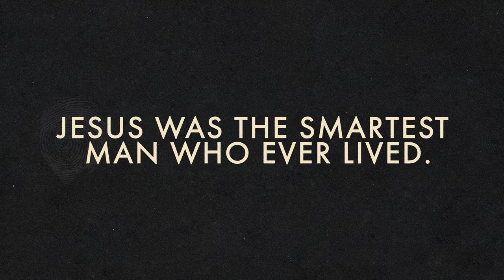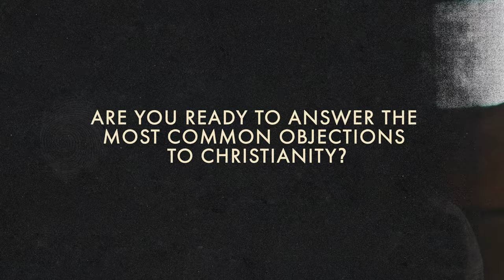Quick Shots with J. Warner Wallace | Official Trailer | RightNow Media 2020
"Who created God?"
"Did the resurrection really happen?"
"Can you trust the Bible even if it was written by humans?" All of these are tough questions people ask about Christianity. But are you prepared to answer tough questions about your faith?

In this new apologetics series with J. Warner Wallace, former atheist and seasoned cold-case homicide detective, shares fast answers to hard questions about Christianity.

See more answers to tough questions on J. Warner Wallace's blog

RightNow Media's mission is to work with the global church to inspire people to love others before self and Christ above all. We serve a global audience of over 18,000 churches, ministries, and schools with the world's largest library of biblical on-demand video resources available anytime, anywhere.

Are you a church leader looking to equip your people beyond Sundays?